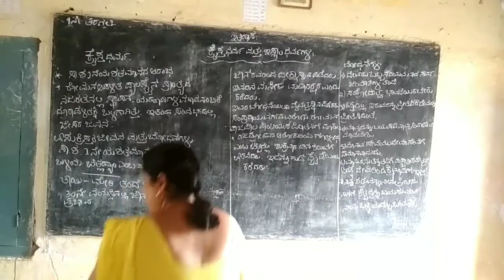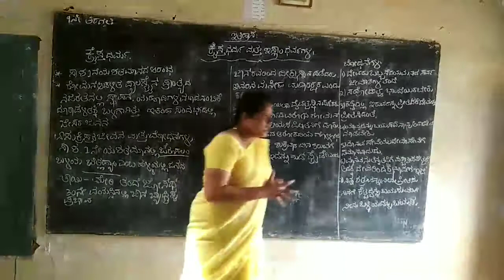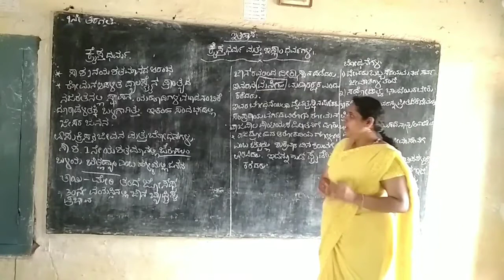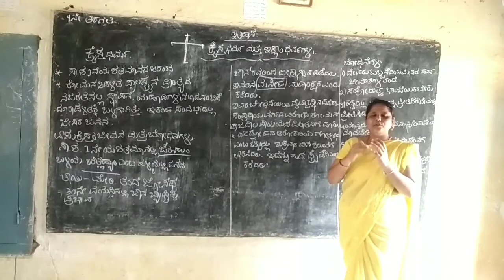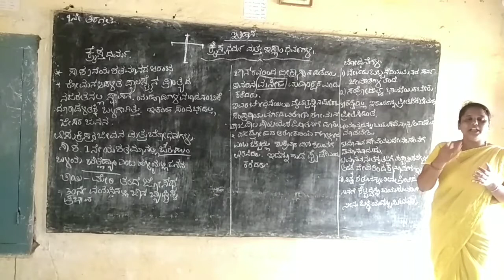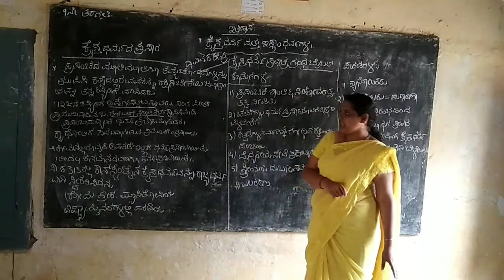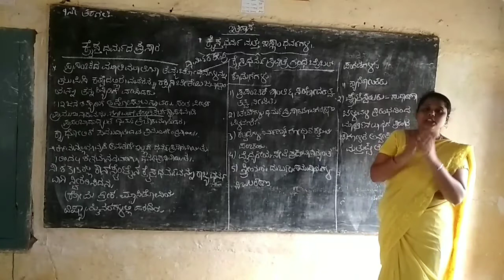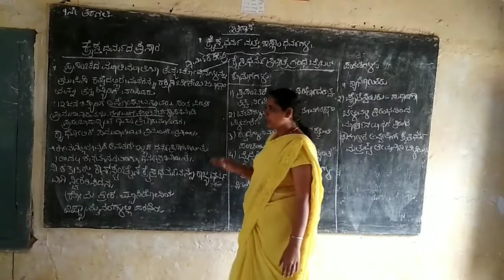ಕ್ರೈಸ್ತ ಧರ್ಮ ಮತ್ತು ಇಸ್ಲಾಂ ಧರ್ಮ ಗಳು ಭಾಗ -೧